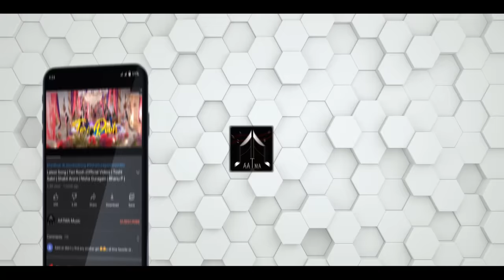LOCKDOWN (Official Video) I Rakhi Sawant I Salman Shaikh I Bhanu Pandit I Anita Bhatt I Firoz A Khan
Aatma Music presents Official Music Video of Rakhi Sawant's New Song “Lockdown”  featuring Rakhi Sawant, Salman Shaikh,  Sung by Bhanu Pandit & Anita Bhatt, Composed & penned by Bhanu Pandit, Directed By Firoz A Khan

► Song Credits -

Song - Lockdown
Cast : Rakhi Sawant & Salman Shaikh
Singer - Bhanu Pandit, Anita Bhatt
Composer : Bhanu Pandit
Lyrics - Bhanu Pandit
Mix & Master : Team Aditya Dev
► Video Credits -

Project By : Qureshi Productions Pvt Ltd & Five Faces Entertainment Pvt Ltd
Producer : Vaseem Qureshi & Ayyub Qureshi
Direction : Firoz A Khan
Co- Producer : Akhtar Khan, Dr. Anil Upadhyaya,  Ravi Priyanshu, Azaan Qureshi, Muhafiz Qureshi
Creative Producer : Karan Ramani
Executive Producer : Shrutika Arora
Casting Director : Prasasth Upadhyay, Dinesh Kushwaha
Head of Production : Kumar Bupi (Bignoise)
DOP : Parvez Pathan
Editor : Samir Shaikh
Associate Editor : Ruchi Barar
Choreographer : Firoz A Khan
Assistant Choreographer : Jai Kumar Nair, Urvashi Chauhan
Associate DOP : Akash Seth
1st Focus Puller : Sabir Shaikh
2nd Focus Puller : Anup
Gaffer : Atul Sawant
Drone : Trilok
Jimmy Jibh : Mohsin
Make up : Komal, Anshul, Madhu
Rakhi's Costumes : Bhakti Joshi
Salman's Costumes : Himani Yadav
DI Afterplay Studio (Maddy)
DI Colourist : Pranab Manna
DI Line Producer : Prakash Perumal
DI Confirmist : Sanket Swant
Mastering : Hemant Parab
Graphics & Animation: Amit Chakraborty, Rajat Kushwaha.

♪ Amazon Music

Lyrics :

Tere pyar ka sentizer mere sare gam dho jaaye
Mai 24 ghante pehnu agar tere hoth mask ban jaaye
By god ki kasam full mza aajaye
Jo bus ek baar hey raam aisa ho jaaye
Tu mujhse milne aaye fir lockdown lag jaye
Tu mujhse milne aaye fir lockdown lag jaaye

Ishk karona ishk karona
Sabse kehte firta ho
Aise tharki boyfriend se mujhko khuda bachaye
Chahiye wo jo loyal ho aur pyar bhi itna krta ho k uski pappi jhappi meri vaccine bn jaye
Mere dil m kuch is tarah se wo aaye
K puri life k liye quarnteen ho jaaye

Palko pe bitha k rakhunga bolunga shona shona
Mai aisa laad karunga tu bolegi aur karona
Tu bole to tere naam pe ek ghar book krdu chand pe
Fir photoshoot waha krke daalenge instagram pe
Kitne pyare pyare features tere haaye
Bilkul bhartiy naari si tu sharmaaye

Aatma Music is committed to  promote New Talents from India and Across, If you are a singer / Song Writer / Composer and looking for a platform to showcase your talent then connect with our team and we will get your talent featured in our various platforms